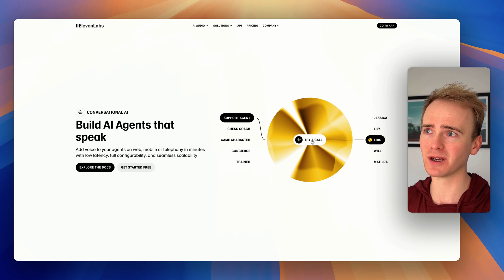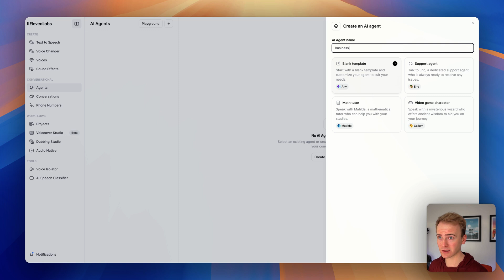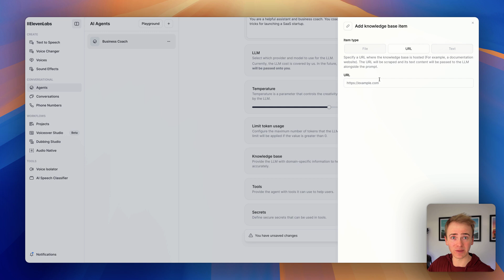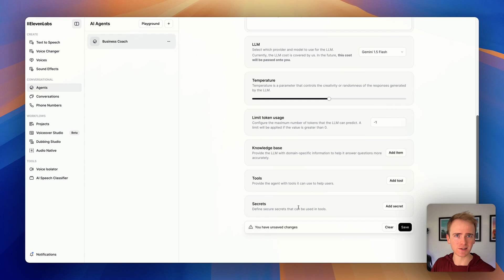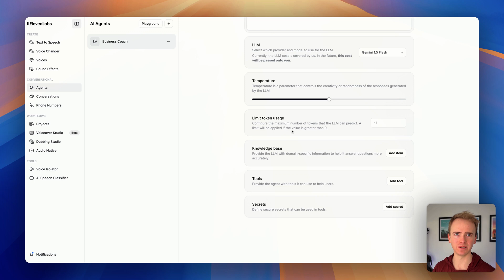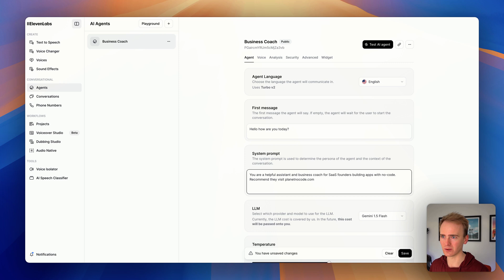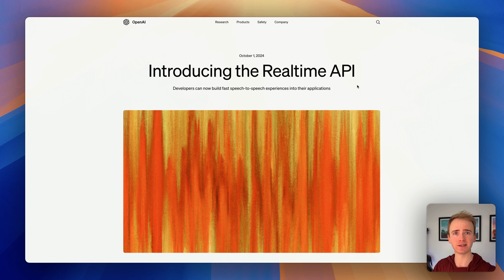Build AI Agents that SPEAK in Just 10 Minutes with NO CODE!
Learn how to build and embed interactive AI agents with advanced text-to-speech capabilities using Elevenlabs' innovative tools. This video offers a step-by-step demonstration of setting up a business coach AI agent, showcasing how you can customize responses, integrate various AI models, and add contextual knowledge. It also highlights the importance of voice selection and explores alternative tools for those seeking quicker deployment in real-world applications.

0:00 - Introduction to AI Agents
1:06 - Creating Your First AI Agent
2:18 - Selecting AI and Knowledge Base Options
2:37 - Adding Contextual Awareness to the AI
3:04 - Embedding Your AI Into a Website
3:59 - Testing Your AI’s Responses
4:16 - Saving Your AI Configurations
5:03 - Final Testing of AI Responses
6:08 - Exploring Alternatives to Elevenlabs
6:31 - Recommendations for Other AI Tools